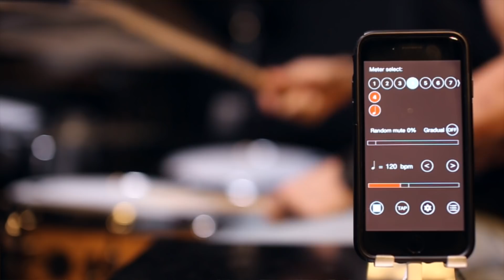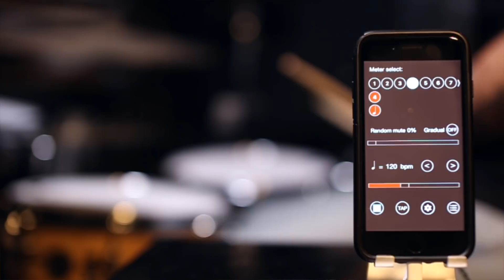10 Keys to Advanced Drumming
The word advanced is highly subjective. I created this list to offer drummers a reference point for their own skill sets, and hopefully offer some insight into the variety of skills that professional drummers attempt to master. While there are certainly many, many more traits that could have made the list, these are my personal top ten. Enjoy!

Adam proudly endorses: Meinl Cymbals, Vic Firth Drumsticks, Evans Drumheads, Slapklatz Dampener Gels, and DrumDial.

Tags: Drum Drums Drumming Drummer Advanced How To Play Learn Groove Fill Orlando Drummer Progress Intermediate Get Better Improve Teach Tutorial Practice Study Grow